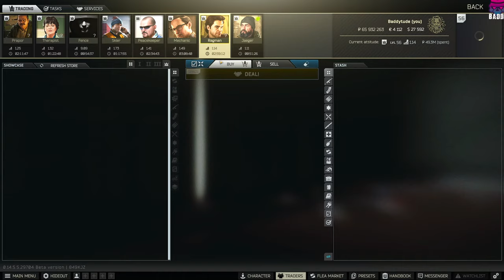🔴EFT - Lvl 56 - Lightkeeper se milna hai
Thanks.🙏

💬 Chat Ethics:
- Be nice to my chat, we are like a small Family here and
  we accept new people with open heart.
- Be Respectful, do not harass others or use abusive/curse words.
- Don't Disrespect Moderators/Streamer.
- Don't advertise or do Self promotion without asking.
- Spamming anything will result in a timeout.
- Mods hold the right to Ban anyone who breaks these chat rules more than once.

► My PC Specs:

GPU: Zotac RTX 3070ti Amp HoloBlack 8GB
Processor: Ryzen 7 5800x3D upto 4.4ghz
Motherboard: Gigabyte X570 Gaming X
RAM: G.skill Trident Z RGB 16x2,  3600Mhz, 32GB
Case: ThermalTake View 71
Cooler: CoolerMaster masterLiquid 360MLB Argb
SSD: 500GB Sabrent pcie4 NVMe
PSU: 750w Cooler Master Semi Modular
Monitors:
(1) BENQ Mobius 27inch 165Hz
(2) LG UltraGear 24MP88HV 24inch 144hz
Mouse: Razer Viper
Mic: KREO Rec
Keyboard: Logitech G213
MousePad: HyperX Fury S Large
Headphones: HyperX Cloud Stinger
Gamepad: Logitech F710 Wireless
Webcam: Logitech HD PRO C920